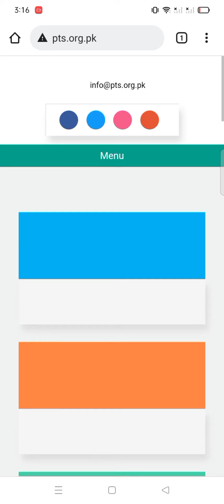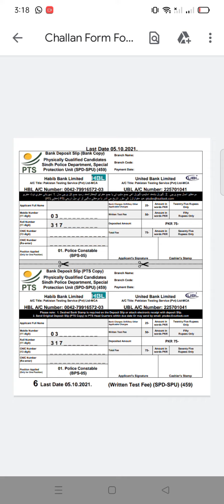Sindh Police | SPU Written | test Fees 2021